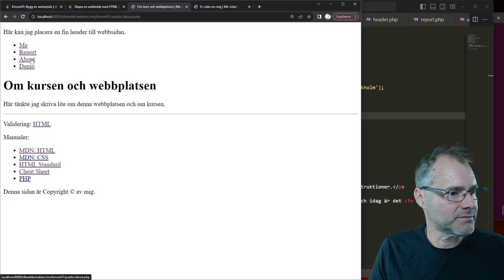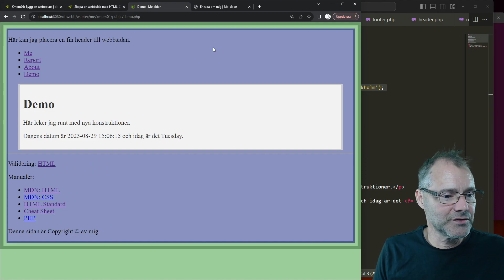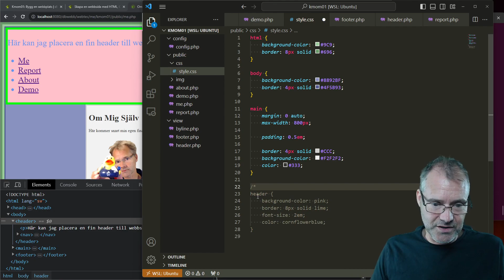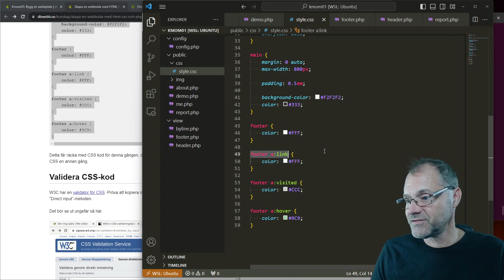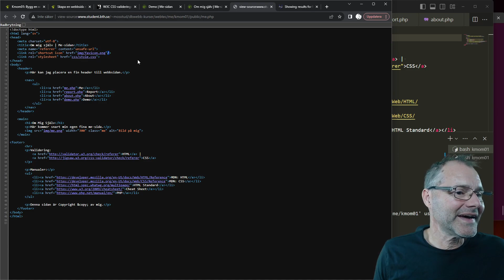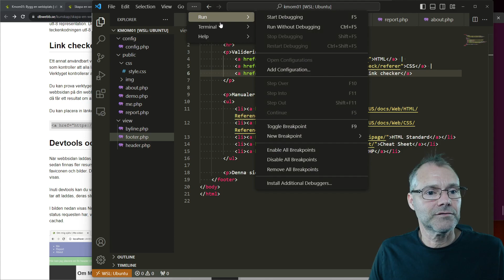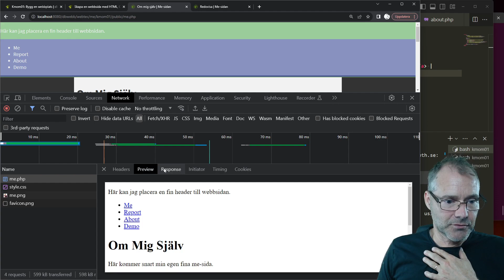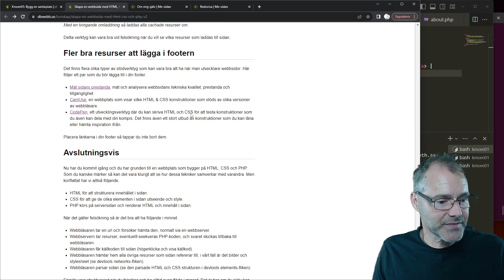webtec kmom01 tisdagszoom (4/5) - Övningen del 3 (Styla med CSS)